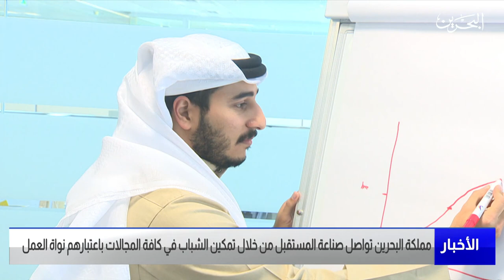الأخبار: مملكة البحرين تواصل صناعة المستقبل من خلال تمكين الشباب بكافة المجالات باعتبارهم نواة العمل